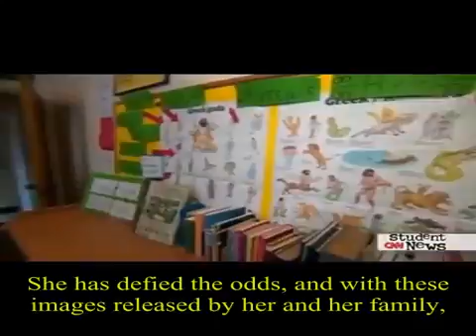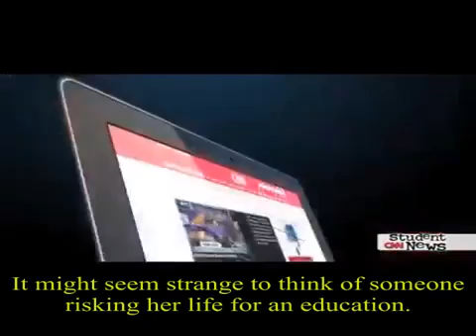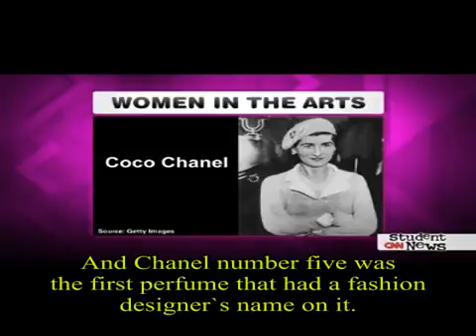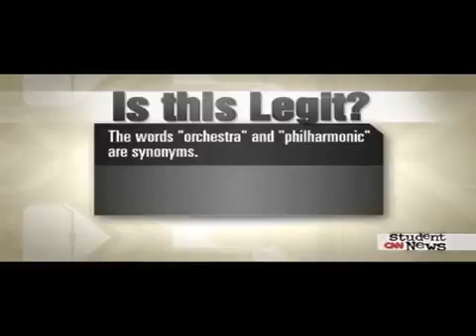how to practice english listening skills 22